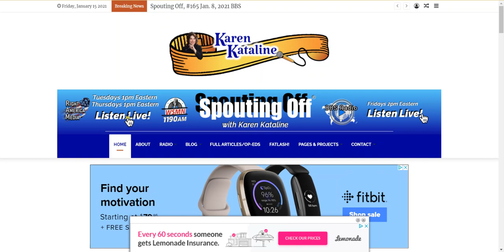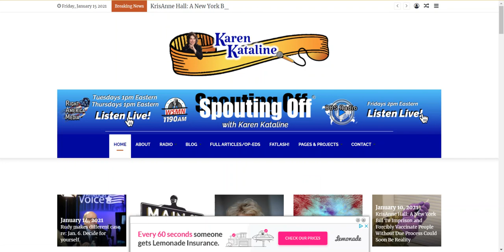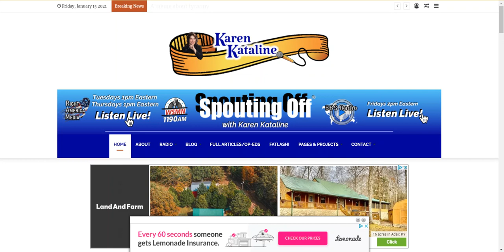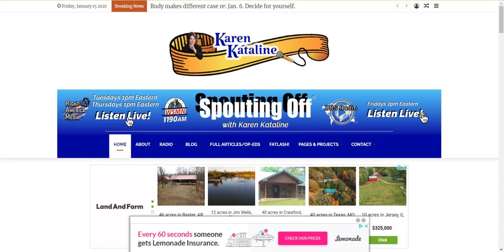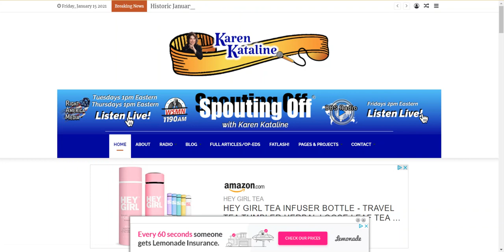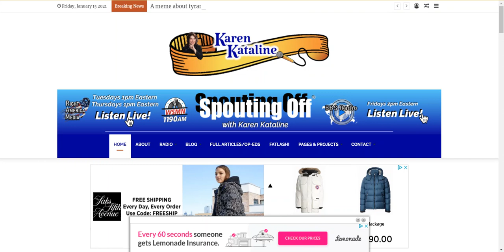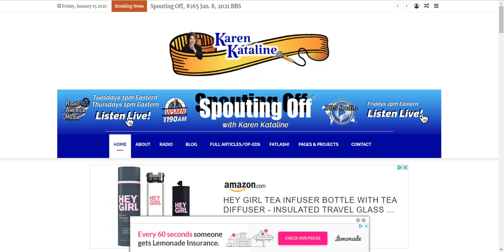Karen Kataline and Rick Manning Part 1